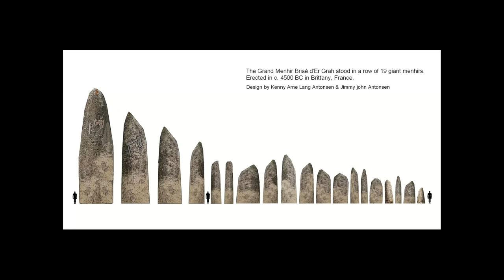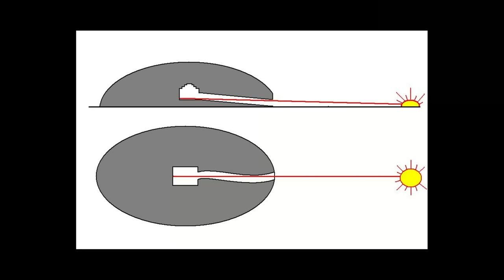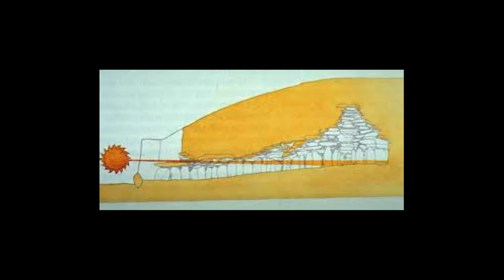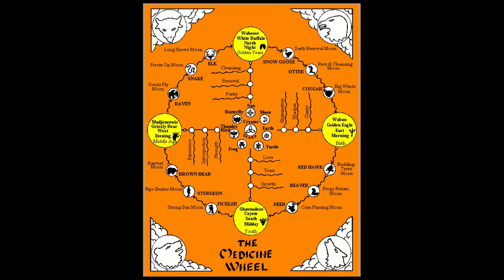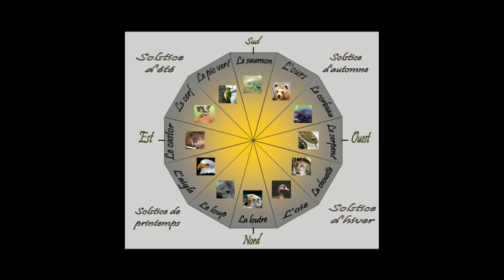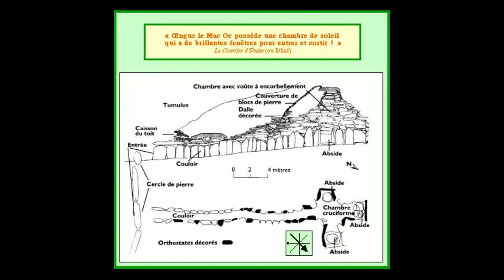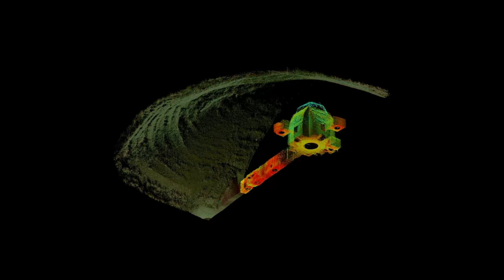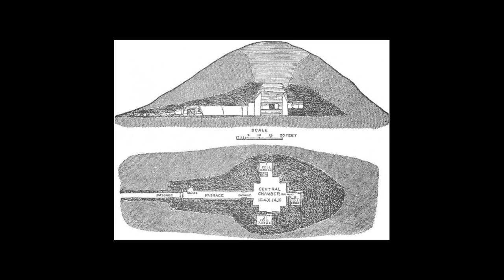Archéo-astronomie II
Comment les peuples anciens appréhendaient le ciel ? Quelles traces de leurs observations nous ont-ils laissé ? Deuxième partie d'une série consacrée à l'archéoastronomie. Vu la longueur de la vidéo, nous avons opté pour un chapitrage afin de faciliter son visionnage en plusieurs fois :

0:00 Intro
1:00 Le site de Locmariaquer
8:00 Le tumulus de Gavrinis
12:25 Le site de Newgrange, et les tumulus Knowth et Dowth
32:12 Les roues de médecine
37:14 Le tumulus de Maeshowe
49:05 Le cercle de Goseck
55:15 Le site de Karahunj
59:35 Les Henges de Thornboroungh
1:08:00 Les questions